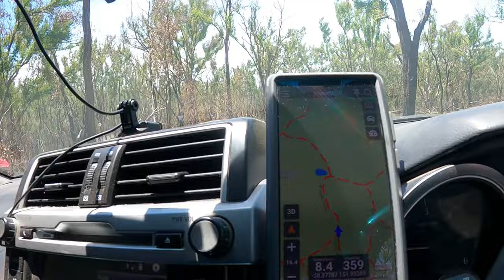Wheel Lifts and Hairy Moments 4x4 FUN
The Prado is put to its paces at The Springs 4x4 Park! This is Ep2, join us for heaps of wheel lifts, change your undies moments, and see how Josh and his mates go with their 4x4s.

Bullys Offroad / Bushwakka Awnings and 4WD Equipment

(Tell Dan I sent you!)